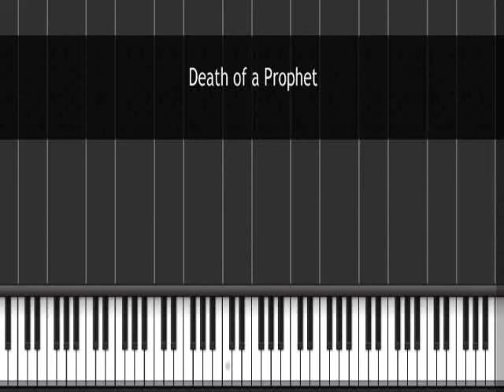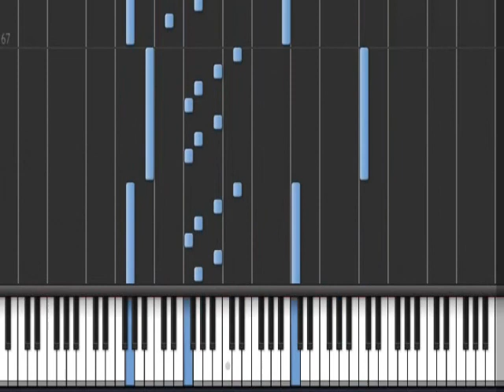Shadow6Nothing9 Death of a Prophet Synthesia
Visit my Pages for fun stuff and downloads.